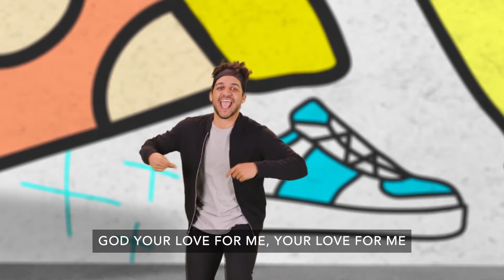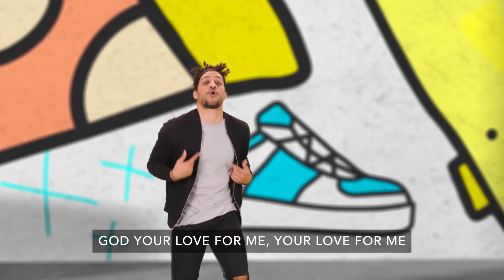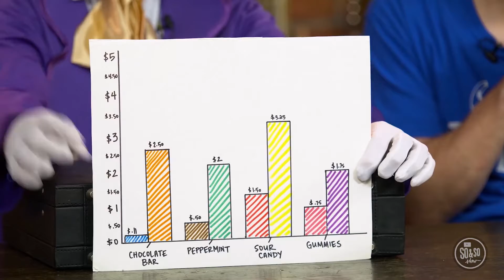CovKids Online (Preteen 3-5) October 17